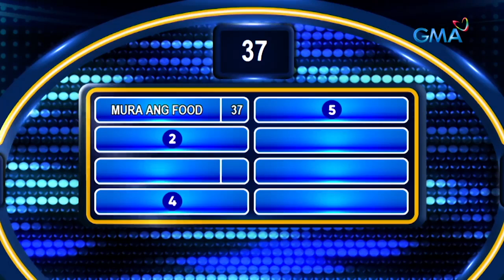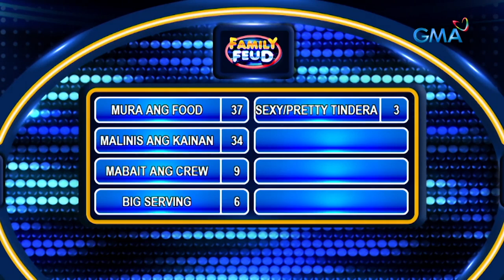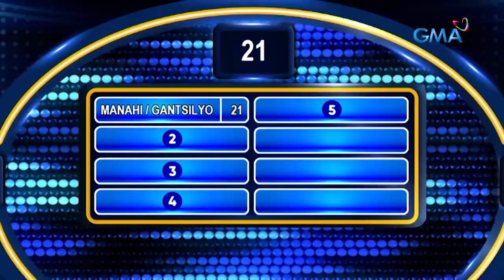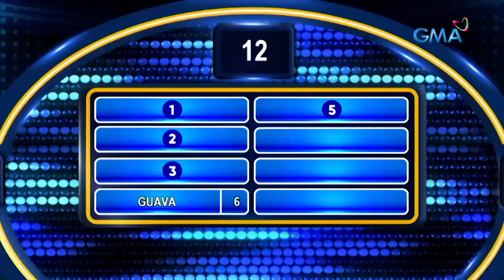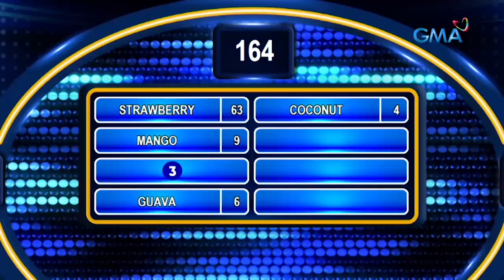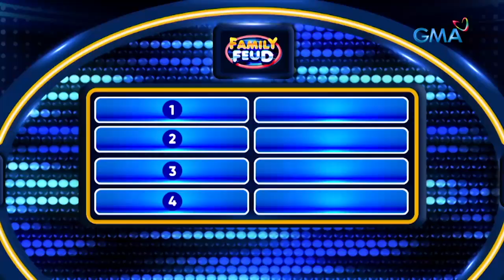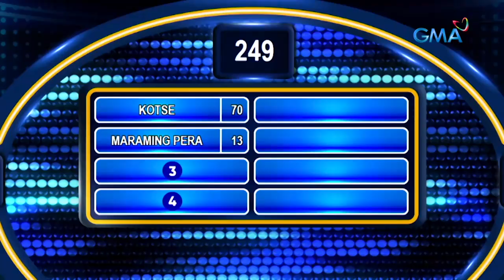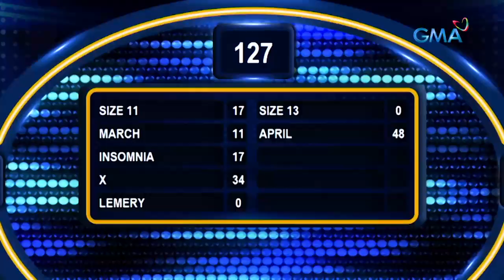Family Feud Philippines: Ignacio Family vs. Serna- Villarama Family | FULL EPISODE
Magtatapat ang pamilya ng mga batikan sa showbiz na sina Arnel Ignacio at Snooky Serna kasama pa ang Villarama Family. Kayanin kaya nila ang hulaan ng top survey answers?